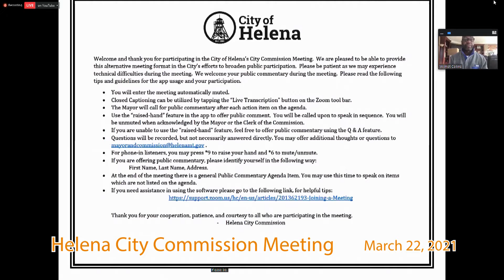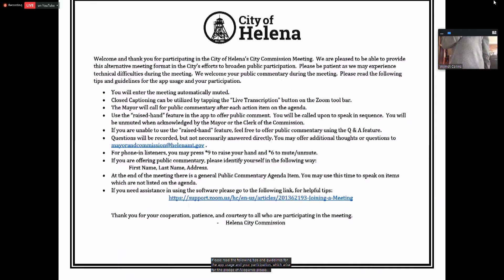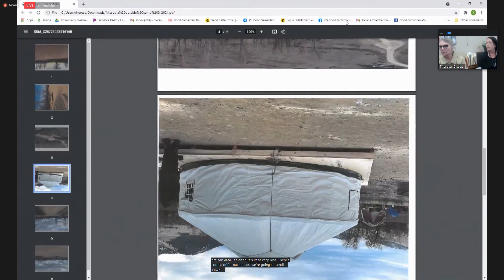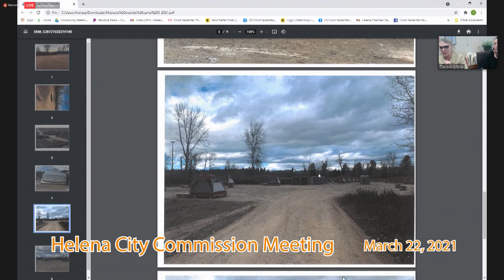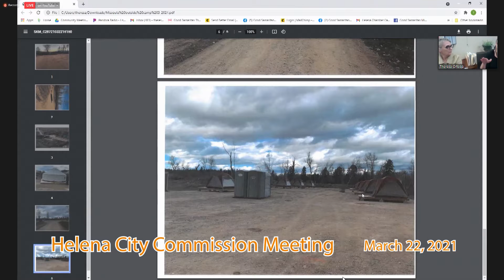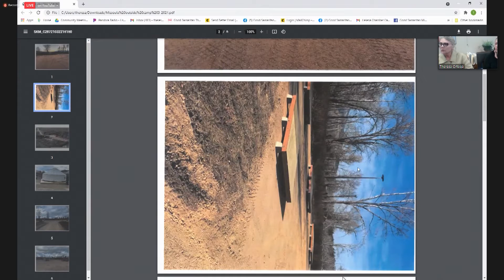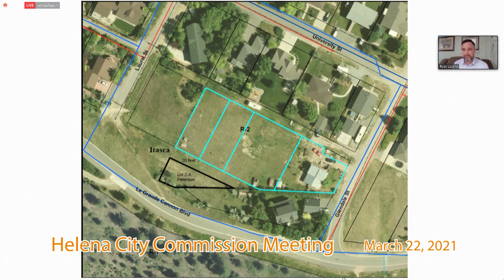City Commission Meeting March 22 2021